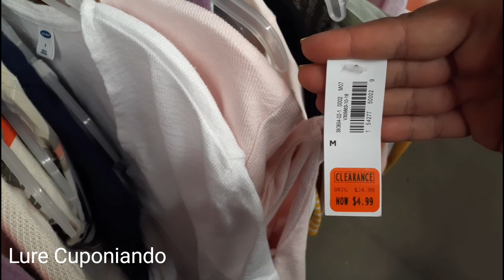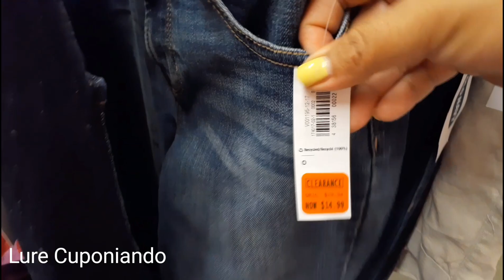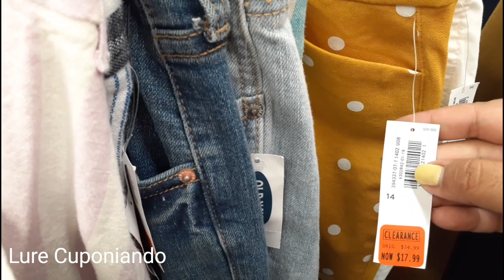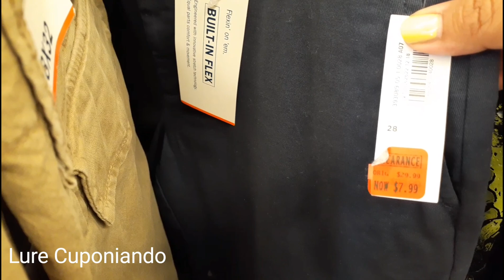📢 Ropa hasta con un 75% de descuento 🤑🏃‍♂️ ➡️ 9/3/19